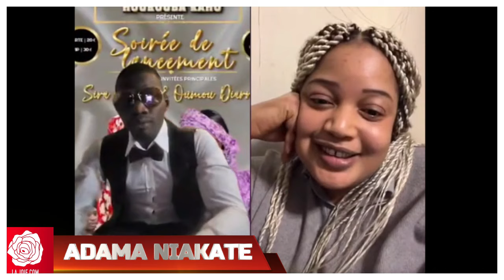ADAMA, MA CHERIE CA C'EST LOLO, TOURNE TOI AUSSI ABATAAAA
LA JOIE MALI